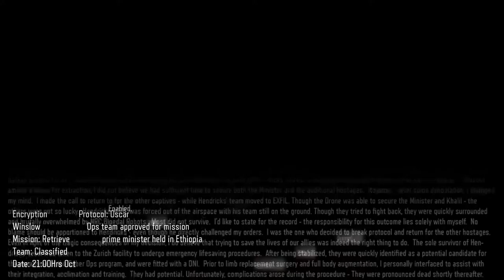Let's Play Call of Duty: Black Ops III [Part 1] - BLACK OPS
Mission 1 is a go!

Also welcome back to the dual Let's Play system! Soon to be triple Let's Play once Fallout 4 comes out tomorrow. I know Warhammer 40K: Space Marine is nothing compared to this series and how I hope it performs, but hey I love Space Marine as much as I love any ol' shooter.

Call of Duty: Black Ops III is owned by Treyarch.